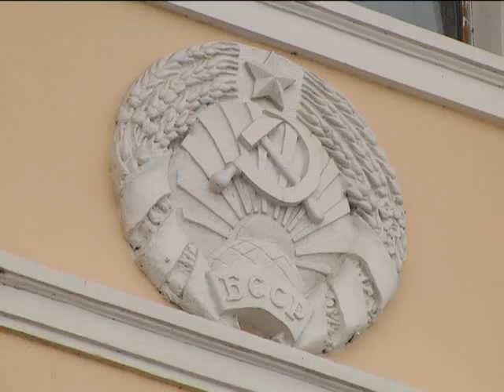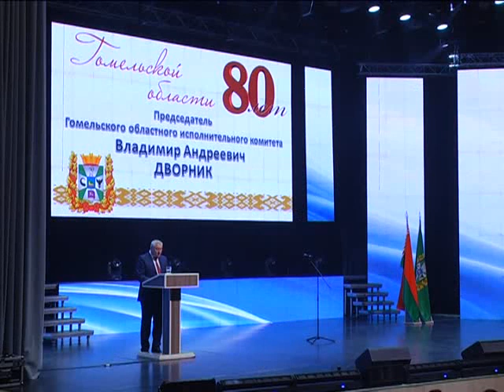Юбилей Гомельской области